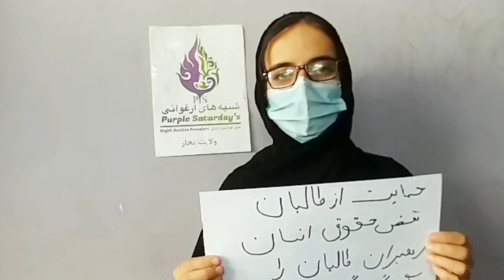زنان معترض: تطبیق شریعت ابزاری برای سرکوب و شکنجه‌ی زنان است